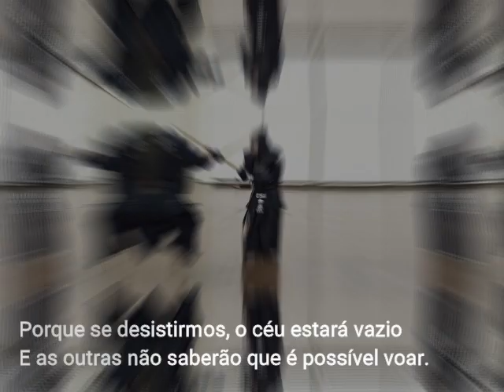Dia Internacional da Mulher - 2022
De Fawcett, Guimarães e Bethânia, uma mensagem para todas as nossas mulheres da CBK nesta data comemorativa (trazer à lembrança, recordar, memorar), o Dia Internacional da Mulher - 8 de maio.

Coragem
substantivo feminino

Nós somos como pássaros.
Após cada queda nos levantamos e não desistimos.
Porque se desistirmos, o céu estará vazio
E as outras não saberão que é possível voar.

O vôo é assim... O que ele quer da gente é coragem.
E coragem chama coragem em todo lugar.

E assim vamos mostrando nossa coragem.
Com força ou suavidade porque
Somos como a haste fina
Qualquer brisa verga
Nenhuma espada corta